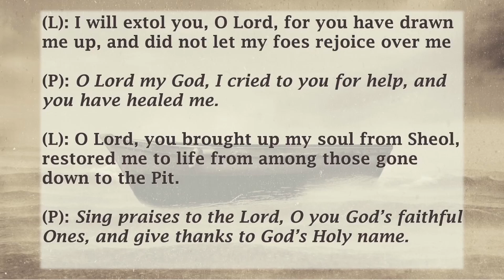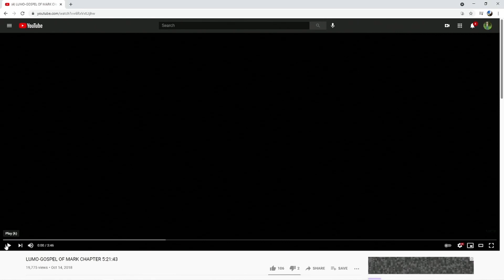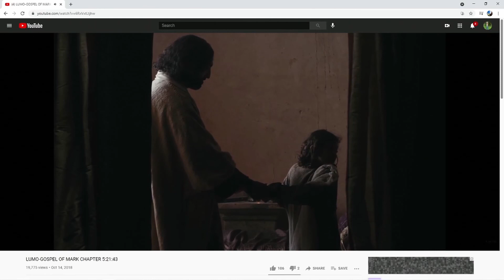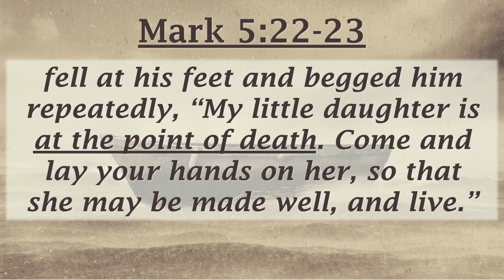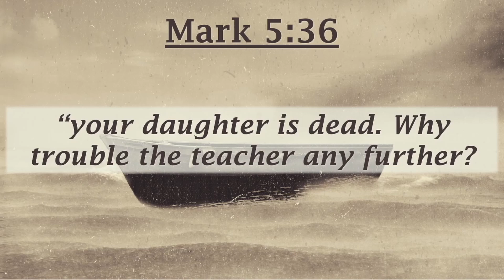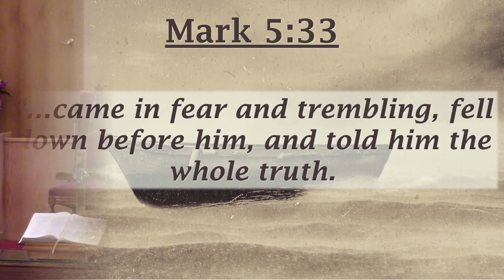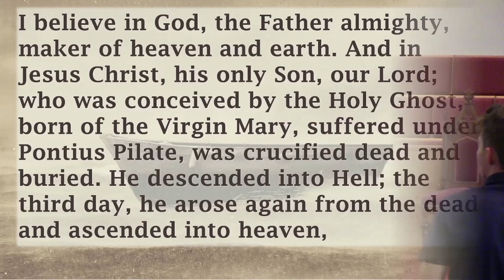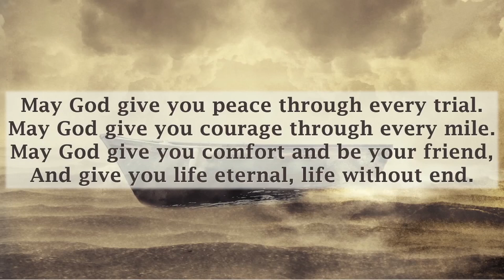Daring Hope from the Other Side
Have you ever experienced hardship in life to the point of giving up, or heard about someone with an incurable disease who spent all what he/she has on doctors and hospitals to recover from their disease, but in vain? Today's Gospel story tells of two different people from two different backgrounds and different social status: a woman and a young girl. The woman was unknown.  We don't even know her name. The girl was a child of a well-known man. His name was Jairus. We know that he was one of the synagogue leaders. Both of them met Jesus after he crossed over to the other side of the Sea of Galilee. One was a Jew and the other possibly a gentile. Both are different from one another in many ways, but they have one thing in common. They have a bold and daring hope, even after so many years of sickness, even after the failing of all attempts to save them, even after the dying of one of them - the young girl!